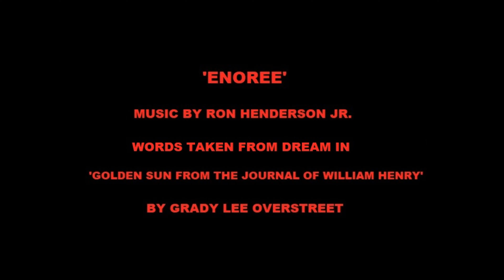Enoree song video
Poem made into song from my book "Golden Sun, from the Journal of William Henry